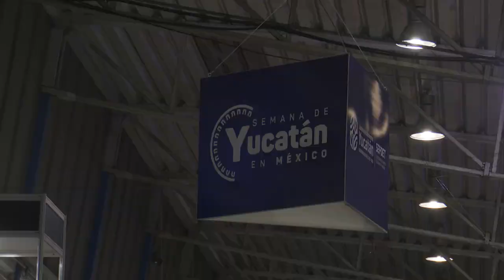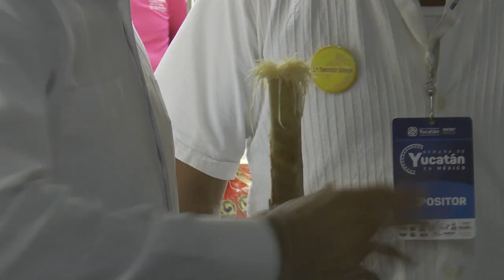ProgresoHoy.com -- Semana de Yucatán en México 2019